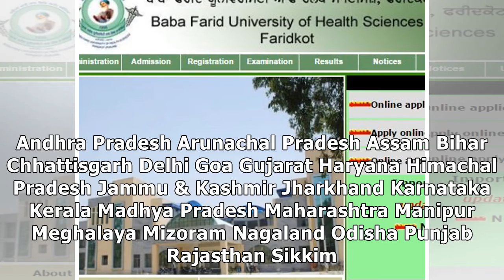Baba Farid University of Health Sciences (bfuhs) Exam Results 2018 Name Wise